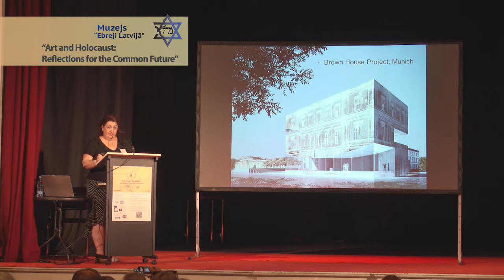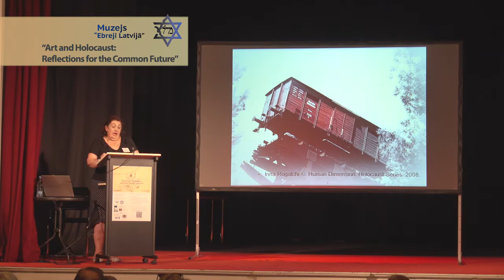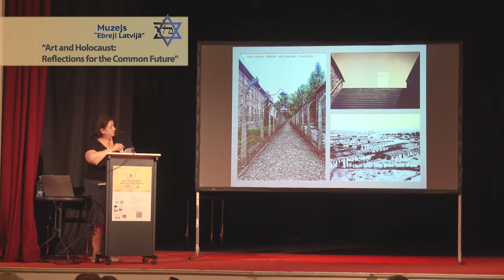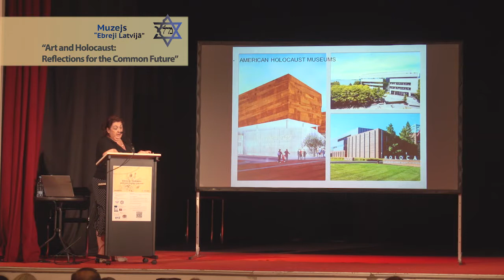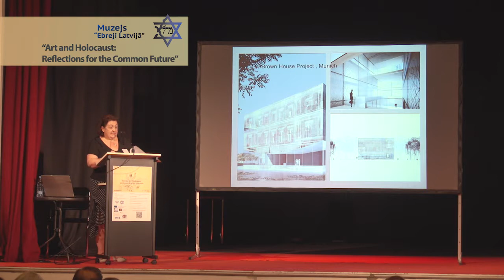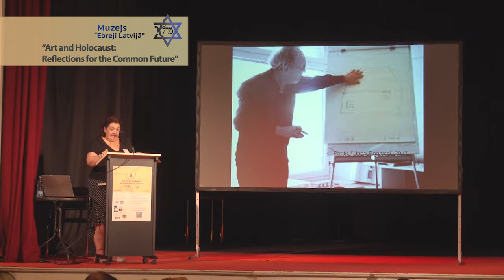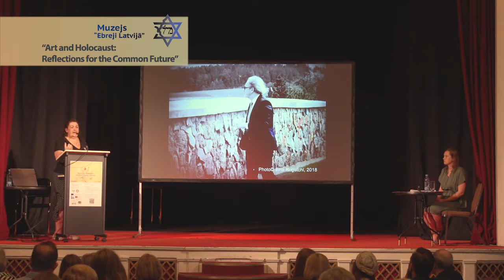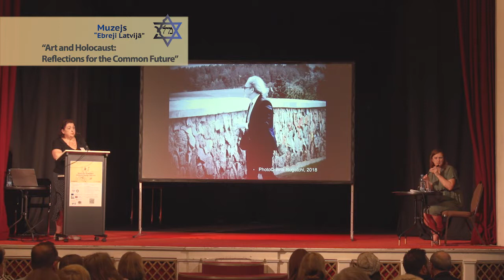Conference "Art and Holocaust". Inna Rogatchi (Finland)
Building memory: memorial architecture of Prof. Rainer Mahlamäki